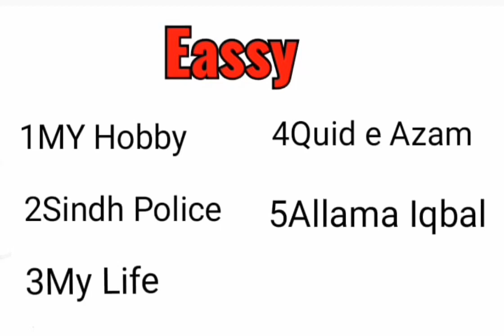INTERVIEW ASI+PC+LPC+DPC Available PDF Perpreption Book Deceased Quota SINDH POLICE